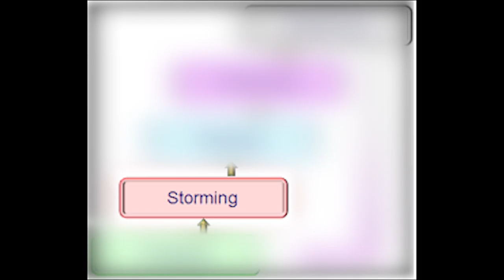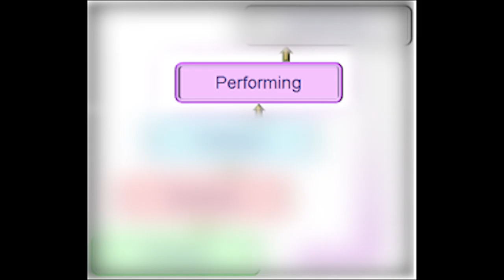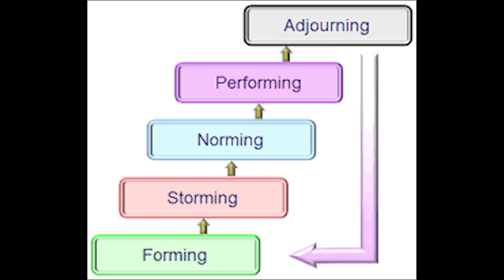Pitch Perfect Tuckman Model WSU UNIV 497